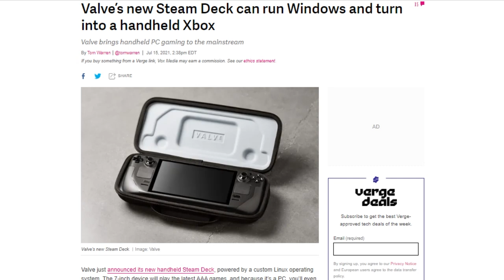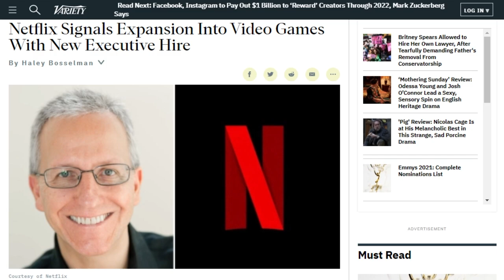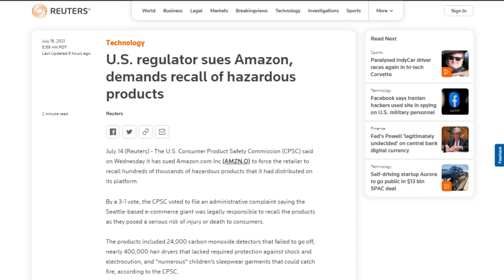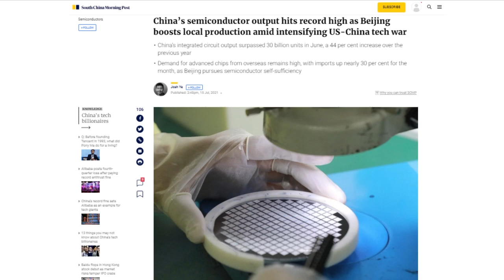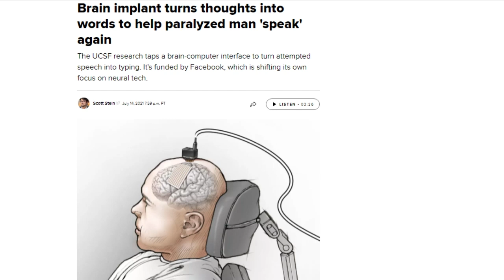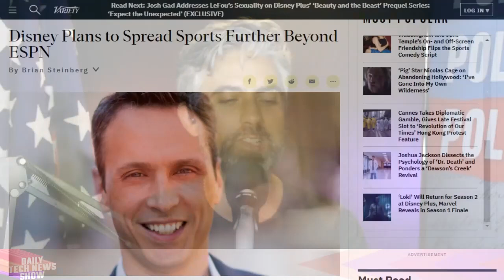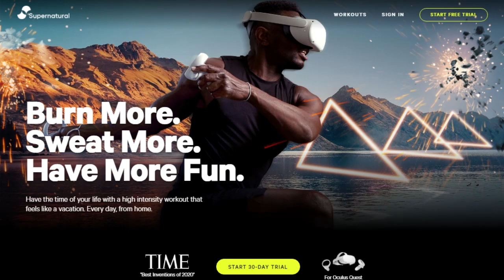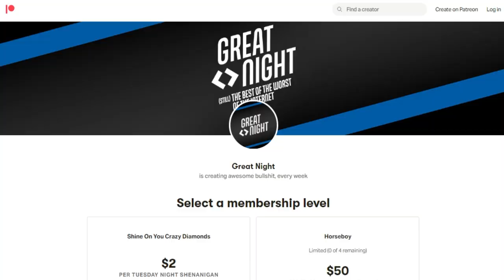Netflix: Throne of Games? - DTNS 4073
Netflix announced it has hired Mike Verdu as its Vice President of game development. The US Consumer Product Safety Commission said it has sued Amazon to recall hundreds of thousands of hazardous products distributed on its platform. China’s National Bureau of Statistics reported integrated circuit output in the country rose 43.9% on the year in May.

Today’s guest:
Justin Robert Young

Next guest:
Darren Kitchen